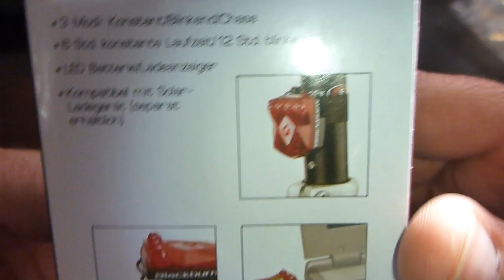November 16 2013,,Blackburn Flea 2.0 USB Rear Light,,